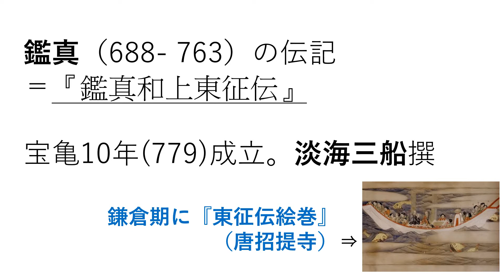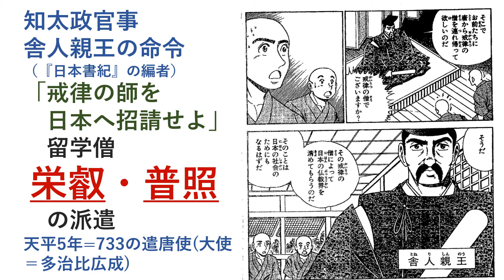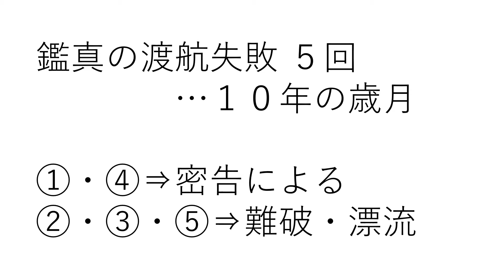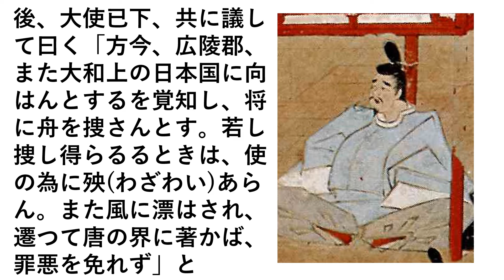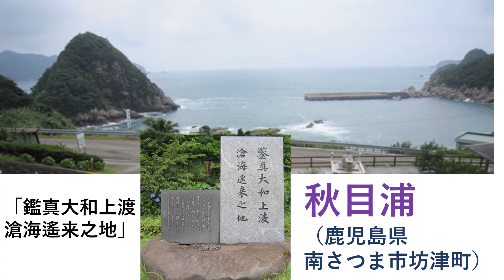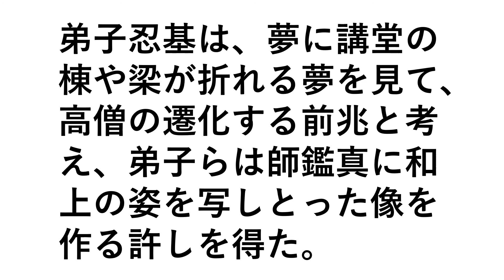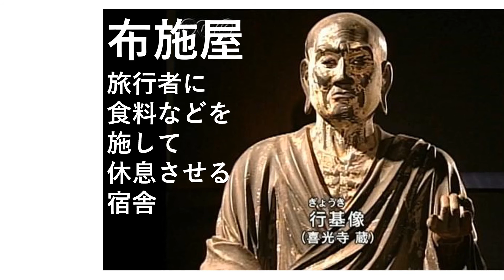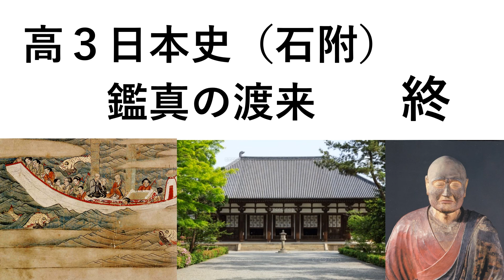鑑真の渡来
唐招提寺を開いた唐僧鑑真はどのようにして日本へ渡ってきたのか、わかりやすく解説